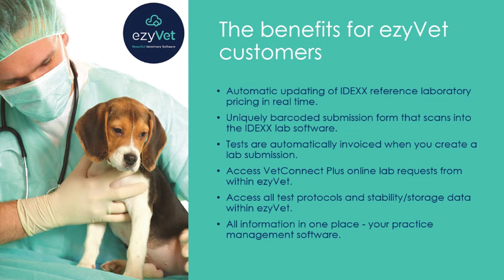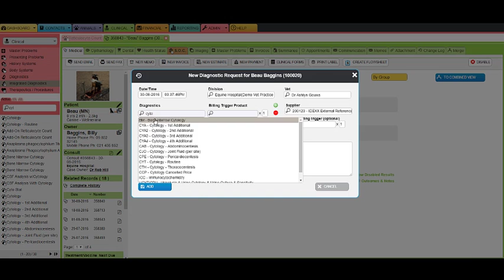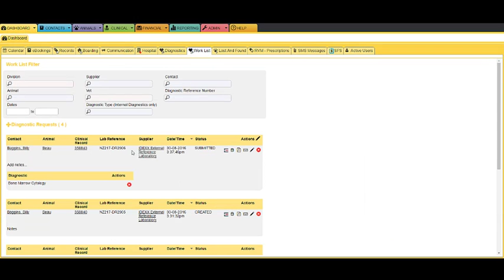IDEXX VetConnect Plus Integration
ezyVet fully integrates with IDEXX VetConnect® PLUS, providing two-way data communication between practice equipment, software, and online services.

Watch our short video to learn more.